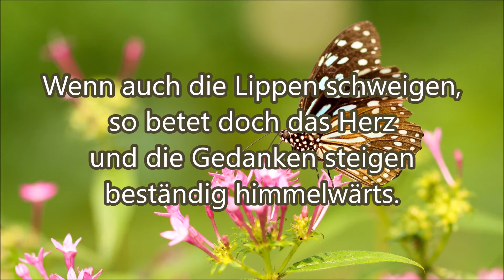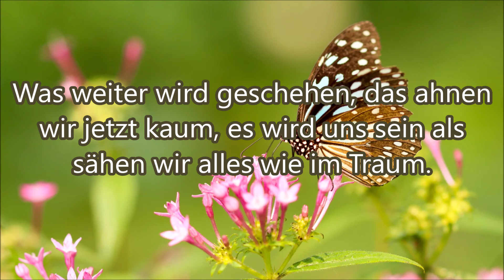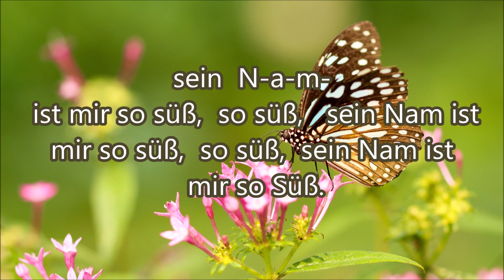Was kann es schönres geben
Text:
1. Was kann es schön'res geben und was kann sel'ger sein als wenn wir unser Leben dem Herrn im Glauben weihn.

Chorus: Ich liebe meinen Heiland, ich liebe meinen Heiland, ich liebe meinen Heiland, sein Nam ist mir so süß, so süß,   sein Nam ist mir so süß, so süß,  sein Nam ist mir so Süß.

2. Wir sind in seiner Nähe und leben immer so als ob das Auge Ihn sehe und sind von Herzen froh.

3. Wenn auch die Lippen schweigen, so betet doch das Herz und die Gedanken steigen beständig himmelwärts.

4. An Seiner Güte laben wir uns in aller still, man kann Ihn immer haben, wenn man Ihn haben will.

5. Was weiter wird geschehen, das ahnen wir jetzt kaum, es wird uns sein als sähen wir alles wie im Traum.